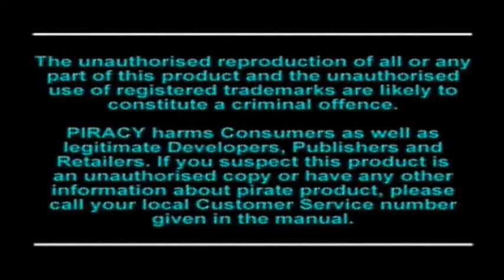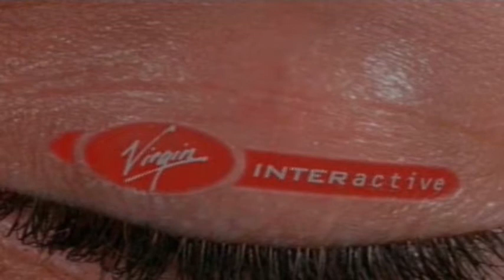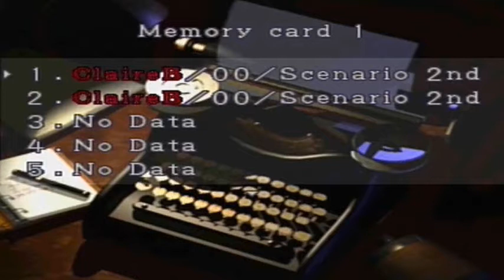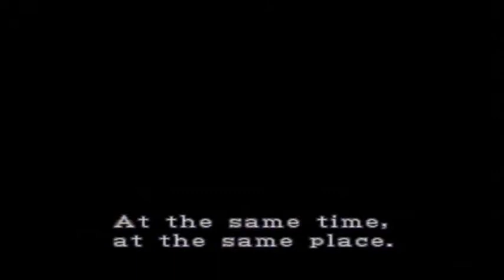DODGE THIS LET'S PLAYS RESIDENT EVIL 2 CLAIRE B ROCKET LAUNCHER FUN RUN #1 OTHER SIDE OF THE FIRE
With Halloween being only a month or so away at the time of filming,  I thought Id kick things off with a bang and play the classic survival horror title, Resident Evil 2 for the PlayStation One.  Assuming the role of the beautiful Claire Redfield, my mission should I choose to accept it, is to finish her B Scenario with an B Rank Overall .  Essentially his is a fun run video meaning Ill be taking advantage of the rocket laucher throughout Claires adventure. However I will still not be saving the game and will avoid using any special weapons or first aid sprays and of course the clincher, finishing the campaign in 3 hours or less.  In order to achieve this feat I must  firstly navigate the streets of Raccoon city which are now swamped with zombies and make my way to the Police department which now serves as the introduction to the game and a main hub of sorts.  Once here its it only by collecting various puzzle pieces and solving the riddles within will further progress be made.  Claire's B scenario however varies greatly from Leon's A game as important puzzle pieces and items are now located in different areas, enemy's are differently positioned and more vicious and there's a mysterious figure stalking our heroine throughout the game.

Unlike the horrors found in the Spencer mansion from the first game, enemies here are a lot more diverse and will attack randomly so its especially important to ensure I keep out of their way as much as possible.  Bosses also do share some particularly vicious moves should I get in their way too much. If Claire takes damage, then she will start to decrease in speed. This will be indicated on the handy dandy health meter which can be seen by popping into the inventory screen.  If more damage is inflicted, then Miss Redfield will start to limp and unless a healing item is used then he will die suddenly.

Luckily though Capcom have included a plethora of guns and ammo so even the most timid Resident Evil 2 Player should have little trouble in dispatching the hordes of undead nasties.

As I make my way through the Police station Ill be crossing paths with Leon Kennedy a rookie cop assigned to the RCPD on his first night on the job.  Whilst He will be working in his own quest and meeting a mysterious woman called Ada Wong who seemingly has a vested interest in finding the G virus, A reporter called Ben who is trapped in the bowels of The station and Annette Birkin a crazy scientist with a gun.  Claire befriends a young girl called Sherry who is hiding in the zombie infested station being hunted by her father and the evil chief of police himself Brian Irons.  With tons more action suspense and plot development, branching paths and a bevy of different boss characters, Its safe to say that Claire's B scenario really offers up a higher degree of challenge for those who easily beat Leon's first Scenario.
So the quest is on.  Will I be able to get through unscathed and live to tell the tale? Keep watching to find out.
Everything from news, reviews and gaming fluff each and every week.